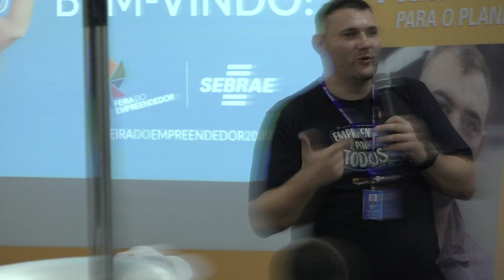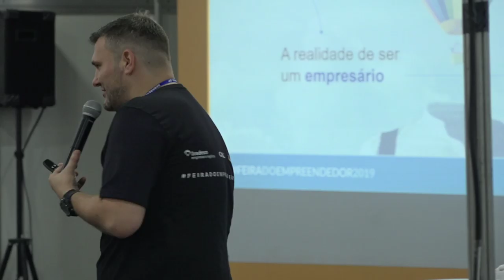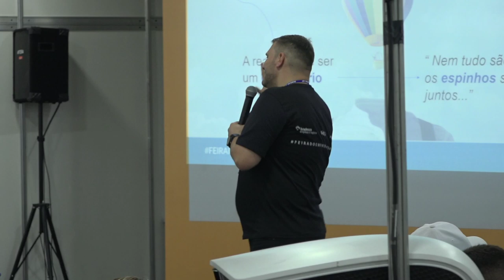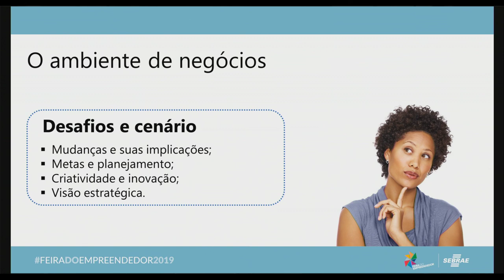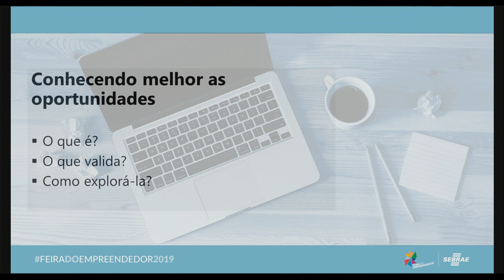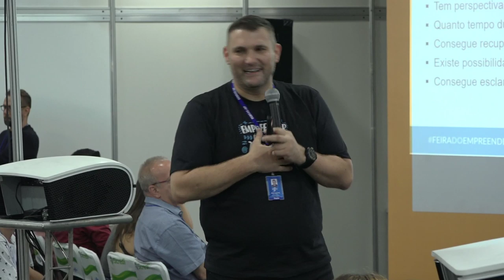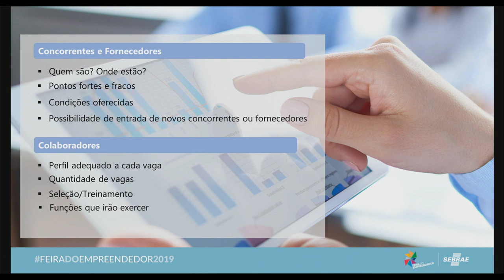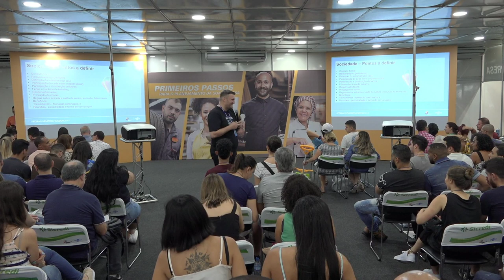PRIMEIROS PASSOS - PLANEJAMENTO DA EMPRESA